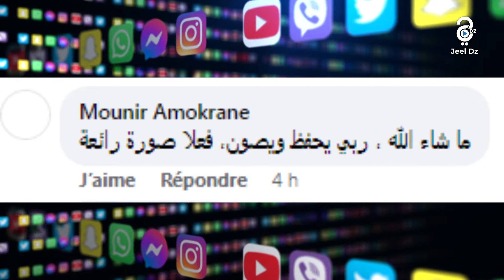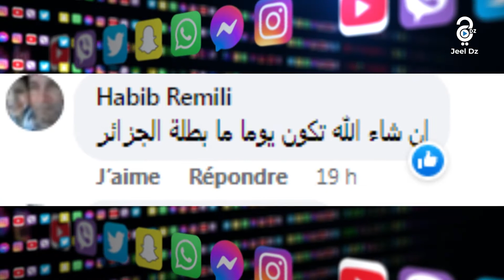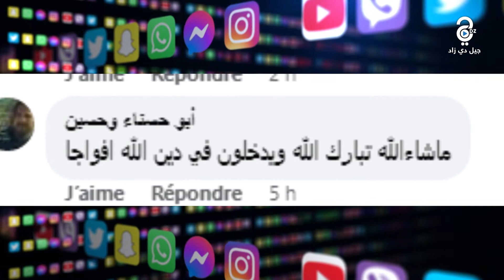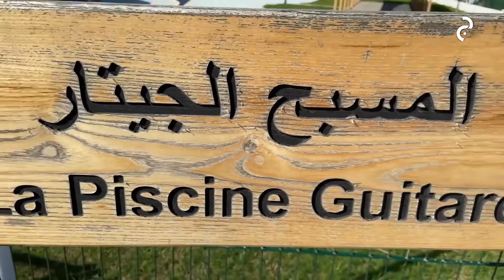اللغة الإنجليزية في الطور الابتدائي؛ و طفلة تدشن ألعاب_البحر_الأبيض_المتوسط ؛ و الكوري